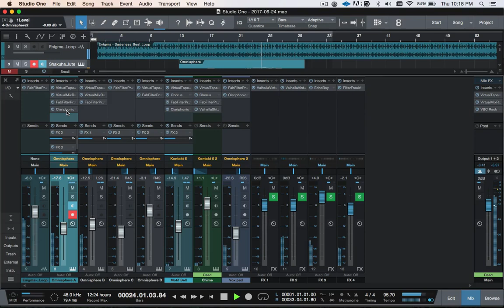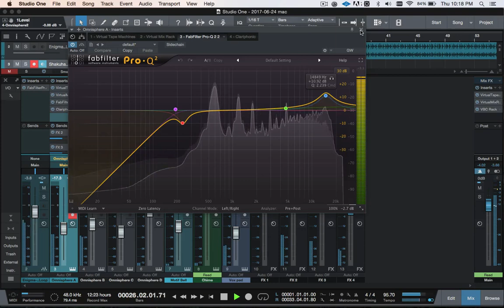Enigma - Flute sample - Sadness cover ( Shakuhachi flute )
Enigma - Sadness cover ( Shakuhachi flute  sample )